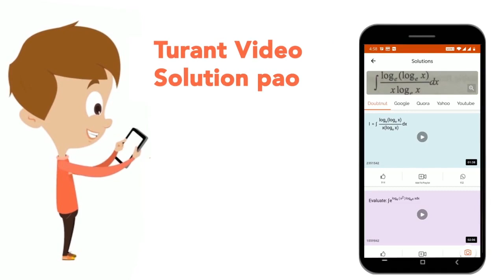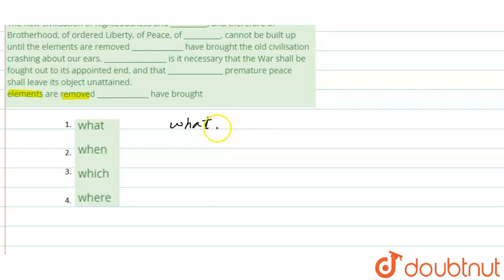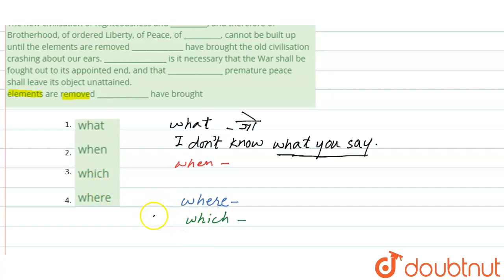In the following passage, some of the words have been left out. Read the passage carefully and s...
In the following passage, some of the words have been left out. Read the passage carefully and select the correct answer for the given blank out of the four alternatives. The new civilisation of Righteousness and __________, and therefore of Brotherhood, of ordered Liberty, of Peace, of __________, cannot be built up until the elements are removed ______________ have brought the old civilisation crashing about our ears. _________________ is it necessary that the War shall be fought out to its appointed end, and that _______________ premature peace shall leave its object unattained. elements are removed ______________ have brought
Class: 14
Subject: ENGLISH
Chapter: SSC CHSL 15 MARCH 2018 (SHIFT 3)
Board:GOVT

👉 Have Any Query? Ask Us.